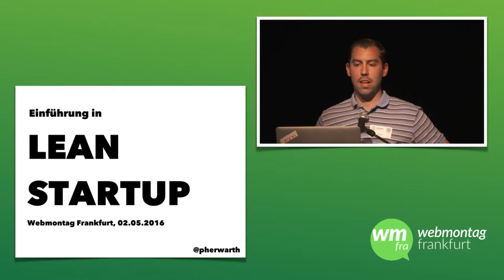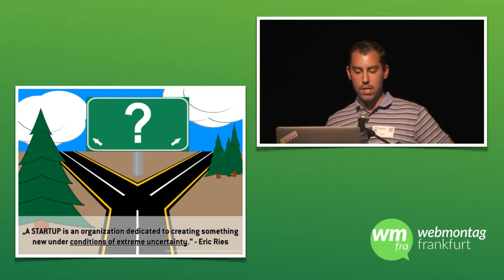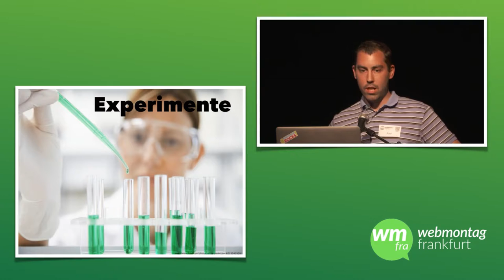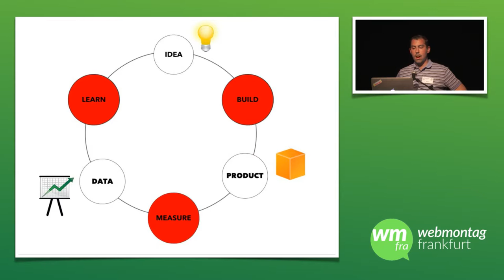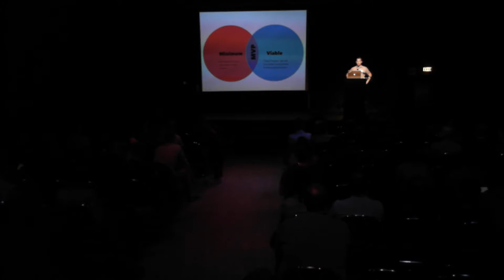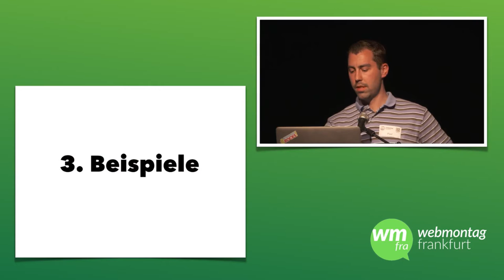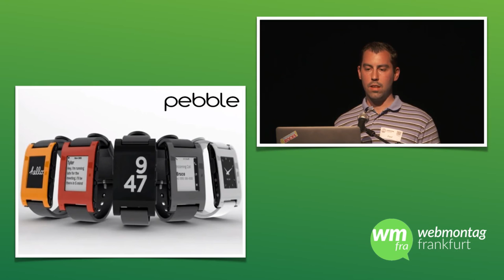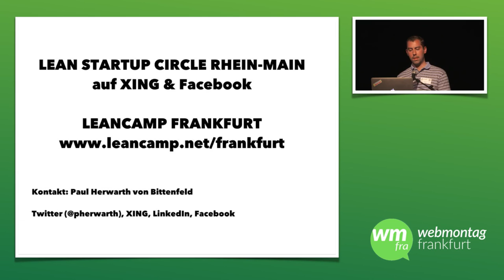wmfra 79 Startup - „Lean Startups“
Vortrag auf der 79. Ausgabe des Frankfurter Webmontags vom 02. Mai 2016.

Speaker: Paul Herwarth von Bittenfeld
Titel: Lean Startups